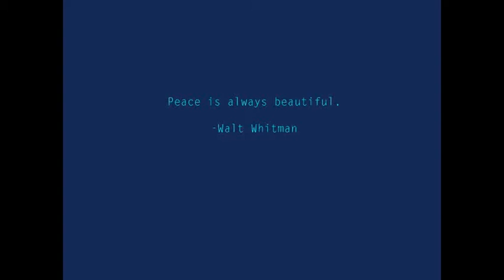JOY 2010.mpg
New York Book Fair Expo holiday message 2010